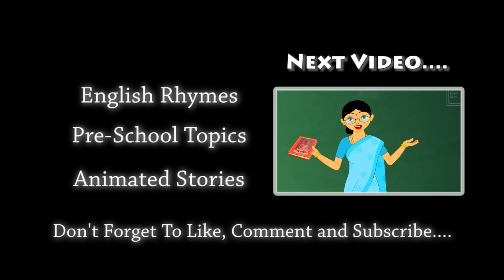திராட்சைப்பழம் | செல்லமே செல்லம் | Dhirachchai | Chellame Chellam | Tamil Rhymes For Kutties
Hey kids, do you like eating yummy delicious grapes? Watch this special song by MagicBox Animation, describing the round and yummy fruit and enjoy eating as you watch!

Kid's rhymes are not easy to frame, especially when it means having to hold onto their attention through the entire stretch of the song. All the songs listed in our Chellame Chellam Collection have been taken off the works of the famous Children's poet - Azha Valliappa. Hailing from the village Rayavaram in the Pudukkottai District, Azha Valliappa began his poetic writing from the ripe age of 13. And ever since, he has written over 50 books and about a 1000 songs for children and more in Tamil as well as other Dravidian languages. You might notice how his songs have a catchy rhythm and make you want to sing over and over and at the same time, understand the intended topic.

MagicBox proudly presents Azha Valliapa's collection of Tamil Rhymes and songs in the most friendly and easy to understand set of animation. Each song is different from the other, teaching a new topic in the most enjoyable manner. So watch these videos, sing along, and enjoy learning. Remember, your opinion is most valuable to us, so share your feedback below.

Singer : Surmughi
Composer : A.C.Dinakaran
Lyrics : Traditional